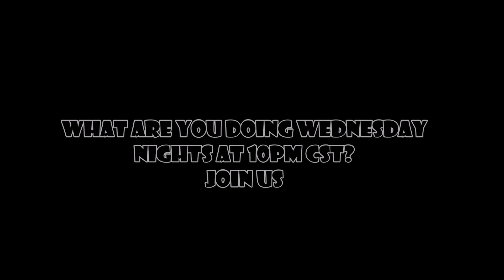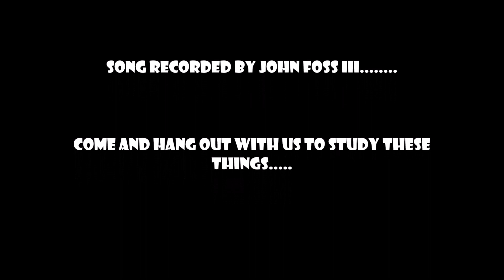John Foss III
10pm cst Wednesday nights on eftupworld.